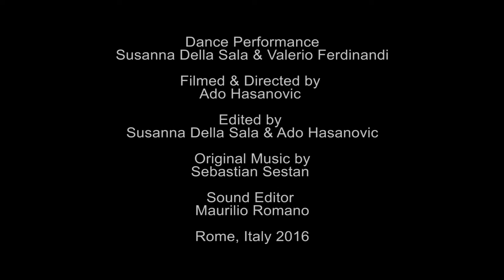2016 In Between (experimental film) directed by Ado Hasanovic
The conceptual video represents the incommunicability and the alienation of individuals, who are totally incapable of interact and feel emotions with each other.   It's a consumerist performance where the individuals are trying to escape and fight for their freedom, just as fishes without water...kept in an empty bowl where the sea is just a faraway mirage,  human nature is made to surrender.
It's a pessimistic point of view of human nature and their quick need to consume life

communication and absurd arguments between two people who want to be together.

The experimental film represents the incommunicability and the alienation of individuals, who are totally incapable of interact and feel emotions with each other.   It's a consumerist performance where the individuals are trying to escape and fight for their freedom, just as fishes without water...kept in an empty bowl where the sea is just a faraway mirage,  human nature is made to surrender.